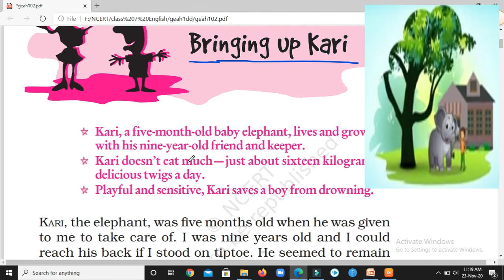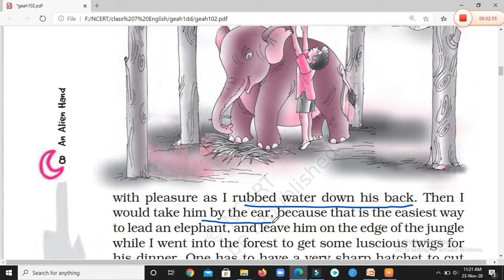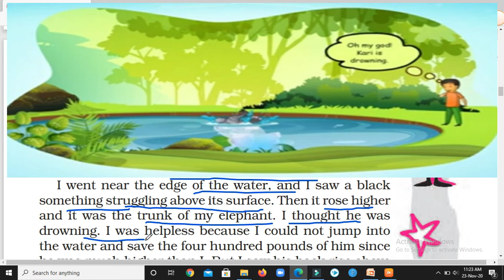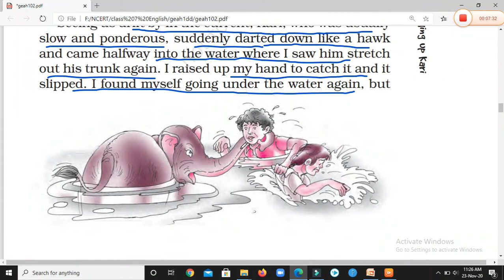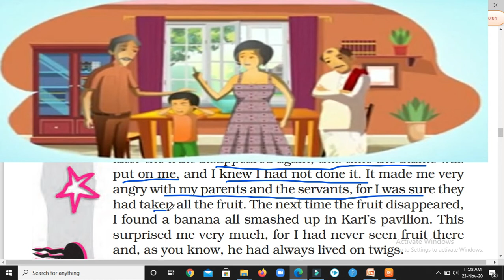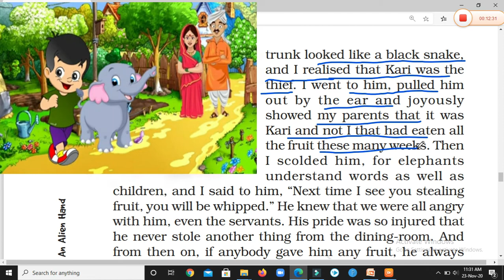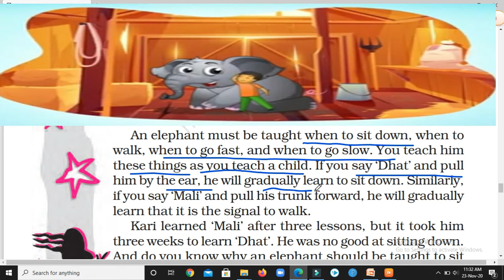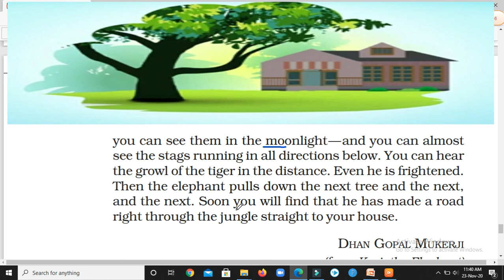NCERT CLASS 7, ENGLISH, AN ALIEN HAND, CHAPTER 2, BRINGING UP KARI, EASY EXPLANATION,